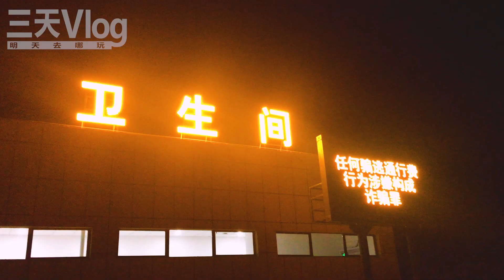【在路上】自駕游新疆112，G7-2-奇台-下馬崖服務區，行車記錄儀路況視頻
G7京新高速全程路況之二，從奇台到下馬崖服務區，總里程公里。
00:00:06 D28 G7-2-奇台-下馬崖服務區（505公里）
00:00:12 D28-1 20:18 G7奇台收費站入口（距石家莊2784公里）
00:06:15 D28-3 22:11 巴里坤下澇壩服務區（距石家莊2595公里）
00:09:24 D28-5 23:23 巴里坤大河服務區（距石家莊2480公里）
00:14:49 D29-1 01:28 被困伊吾下馬崖服務區（距石家莊2279公里）
【今天吃點啥】 ⇲ 美食系列 ⇲
【明天去哪玩】 ⇲ 自駕系列 ⇲
【明天去哪玩】 ⇲ 非自駕系列 ⇲